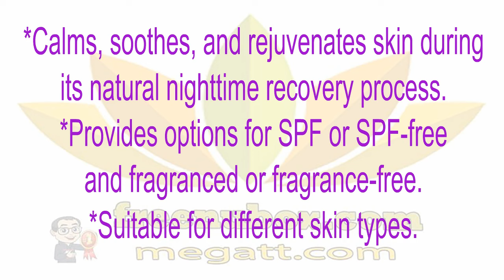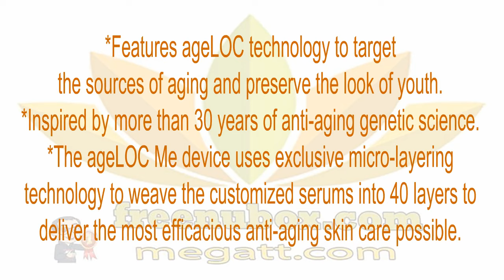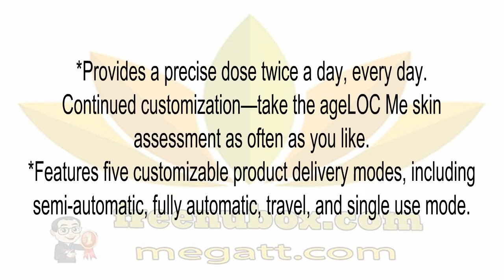👍Nu Health Beauty - NU SKIN AGELOC ME😍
NU SKIN AGELOC ME SYSTEM BENEFITS

• Features five powerful products in one smart, hygienic
delivery device.
• Makes sticking to your skin care routine easy and fun.
• Customizes and simplifies your daily skin care routine,
making it more convenient.
• Provides a precise dose twice a day, every day.
• Features five customizable product delivery modes,
including semi-automatic, automatic, on-demand, travel,
and single use mode.
• Features remaining dose alerts so you know how much
product you have left. You can also sign up for auto
delivery to receive your refills—so you never have to go a
day without.❤😍❤